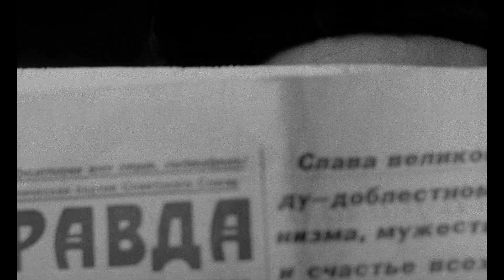The Unknown Man of Shandigor Trailer